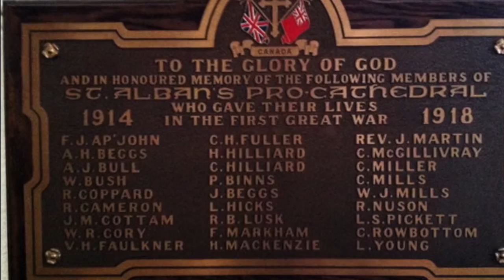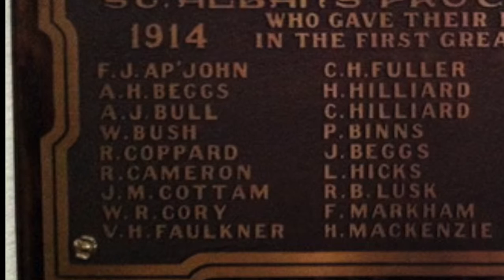Rod Cameron - November 15, 1915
Roderick Cameron born in English River, Ontario and was living outside of Kenora when he enlisted in December 1914.  Once in England he was transferred to the 27th (City of Winnipeg) Battalion.  Rod Cameron sent this letter to local Indian Agent R.S. McKenzie in November 1915.

Narrated by Kai Landon-Wasacase